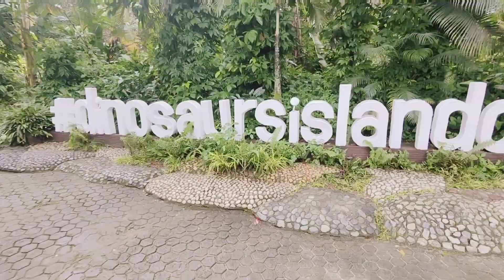Dinosaur Island Part 1